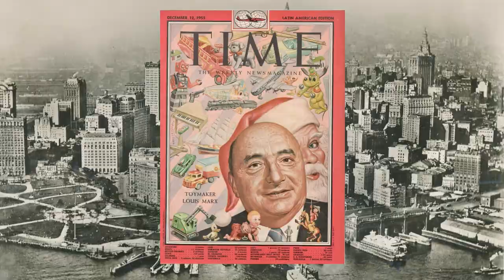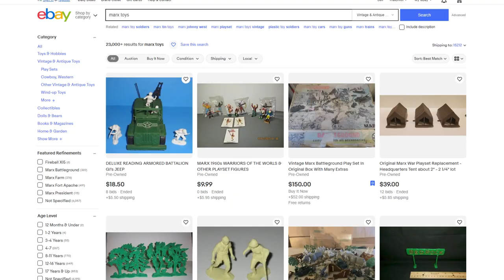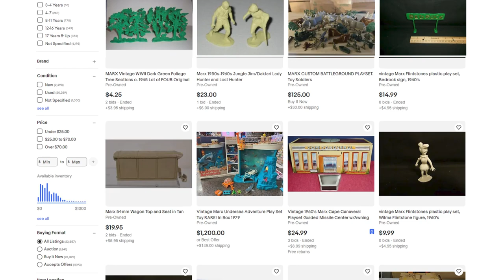The Louis Marx & Company Toy Manufacturer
America’s Premiere Toy Maker’s Most Productive Factory is located in Glen Dale, W. Va.

Throughout history, children have written letters to Santa with the list of toys they wanted, under the idea they were created in his workshop and they were…by extension of America’s Santa, Louis Marx, who built his busiest factory in Glen Dale, where the classics of 20th century toys were made.